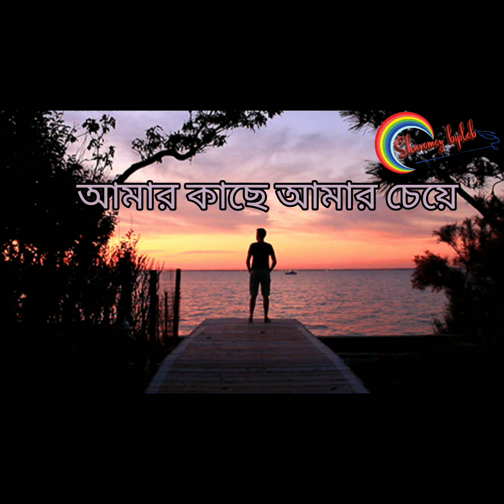Ami Mane Tumi | আমি মানে তুমি | ( Singer:Sadman Pappu) Song with lyrics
Song : Ami Mane Tumi  (আমি মানে তুমি )
Singer : Sadman Pappu
Lyric & Tune : Pagla Imran
Composer : Z.H Babu

লিরিক্স
আমার কাছে তুমি মানে সাত রাজার ধন
আমার কাছে তুমি মানে অন্যরকম
তোমার কাছে হয়তো বন্ধু আমি কিছু না
তাইতো তোমার স্বপ্নে বন্ধু আমি আসি না
আমি মানে তুমি আর তুমি মানে আমি
আমার কাছে আমার চেয়ে বন্ধু তুমি দামি
আমার মনে বন্ধু তুমি আমার সব কিছু
তাই পাগলের মত ছুটি তোমার পিছু
তোমার কাছে হয়তো বন্ধু আমি ভালো না
তাইতো তোমার মনের ভেলায় আমি ভাসি না
আমার চোখে বন্ধু তুমি রাতের ধ্রুবতারা
তোমায় আমি রাত জাগিয়া দেই যে পাহারা
তোমার মনে হয়তো পাগল ছাড়া কিছু না
তাইতো হাসো দেখে আমায় ওরে ললনা

Ami Mane Tumi | আমি মানে তুমি | Sadman Pappu | slow and reverb with lyrics

Ami Mane Tumi | আমি মানে তুমি | Sadman Pappu | Bangla New Song | Official Music Video

Ami Mane Tumi😊।। আমার কাছে তুমি মানে সাত রাজার ধন❣️(Slowed+Reverb)।। Lofi Song।। Bangla Song

Ami Mane Tumi || অমি মানে তুমি Represented by Folks Studio. Unplugged Song

Ami Mane Tumi | আমি মানে তুমি | Bangla Song | Sadman Pappu | Official lyrical Video